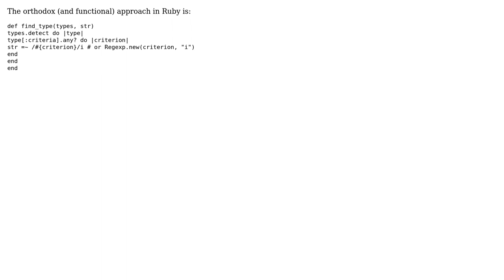Code Review: Search a value across 2 array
With thanks & praise to God, and with thanks to the many people who have made this project possible! You are responsible for your own actions.